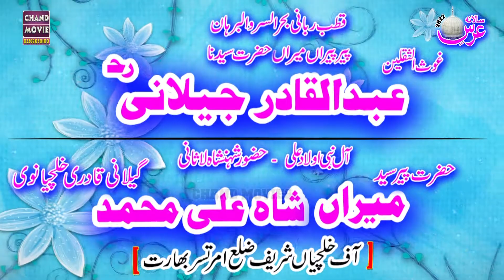Zara Arsh-e-Bari Tak Chaliye Saif Ali Awais Ali Qawal Uras Manga Dogran 2022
Recording By : Chand Production Since 2004